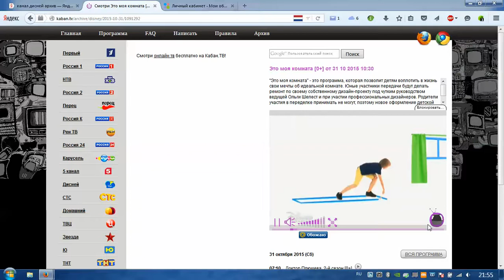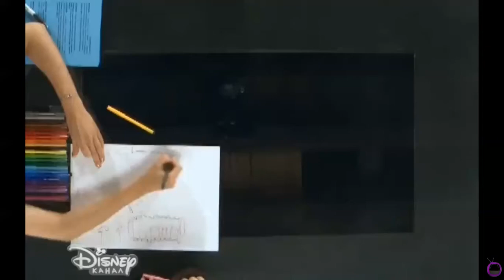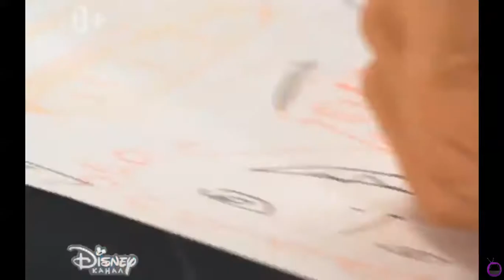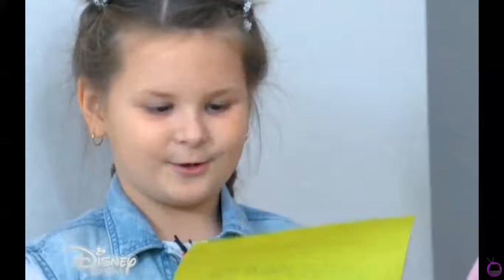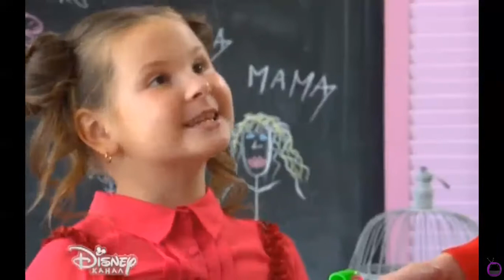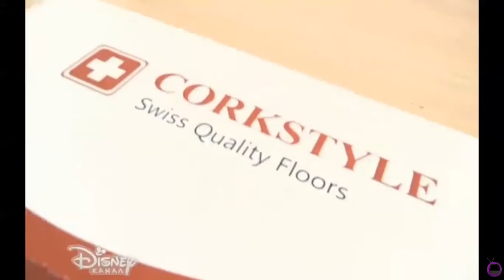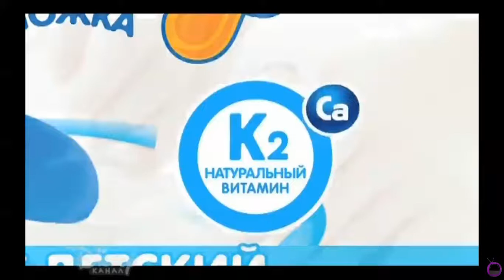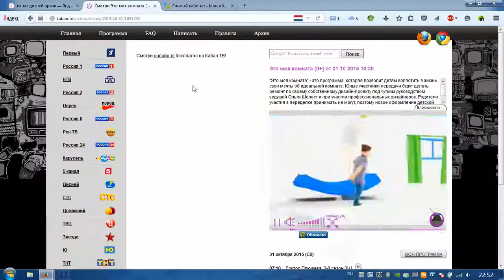Воспитанница Студии Татьяна Осипова в программе канала Disney